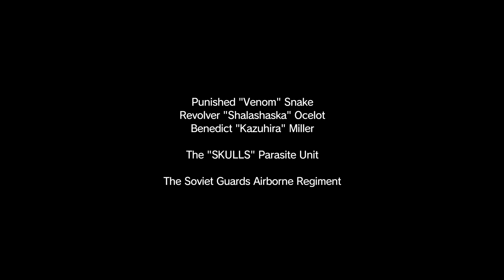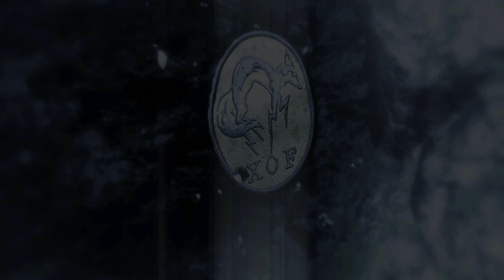Metal Gear Solid 5 the Phantom Pain walkthrough PC part 2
Hey everyone this is my MGS5 walkthrough sit back and enjoy and have a good one!

CPU: I7 4790k //cooled with H110i GT AIO water cooler

MOTHERBOARD: gigabyte z97 gaming 7

RAM: 16gb

MEMORY: Two 500GB SSD's & 3TB HARD DRIVE

POWER SUPPLY: EVGA SUPER NOVA NEX 750G

THANKS FOR WATHING AND HAVE A NICE DAY